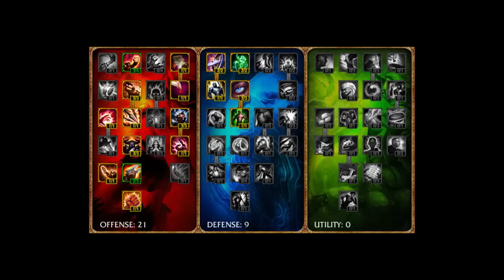Just OK Guides - Xerath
My favorite book? Xe Grapes of Rath.

Like reddit? Join us over at a /r/justokgamers

Listen to the Just OK Gamers podcast over or on iTunes.

Wanna play? Hang out in our chat room. Join "Just OK Gamers" in the League client.